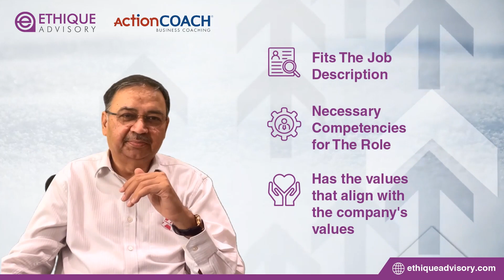TIPS FOR RIGHT HIRING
🤔 Are you struggling with finding the perfect fit for your team? BusinessCoachRatishPandey shares his insights and tips on hiring right. 💼